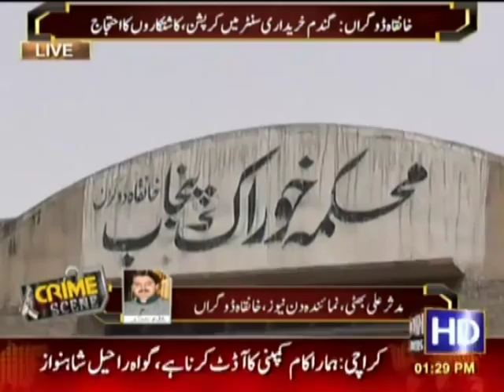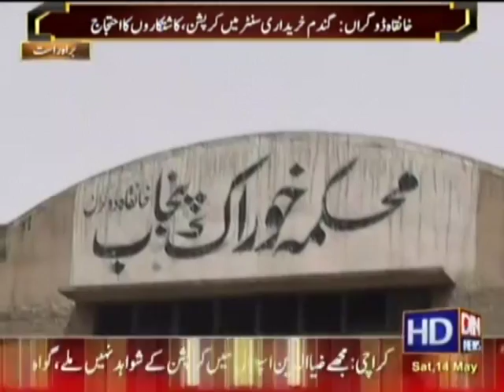KAASHT KAAR AHTEJAAJ 14 05 2016 MUDASSAR BHATTI KHANQAH DOGRAN